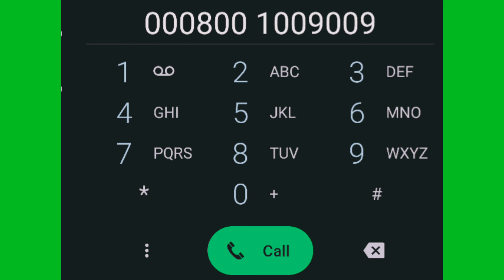Apple Customer Care Number India | How to Contact iPhone Customer Care India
Need help with your Apple iPhone in India? Look no further than Apple iPhone Customer Care Number India. we present a clear and concise guide on how to contact Apple customer support in India. From troubleshooting tips to direct contact methods

Video Chapters🖥
 0:00 - Intro
0:10 -  How to contact Apple Customer care  India

1)  Apple customer care number India
2)  Apple customer care se kaise baat karen
3)  how to contact Apple customer support
4)  Apple customer care
5) how to call Apple india customer care
6) Apple  service centre number
7)   Apple customer care number kya hai
8)  Apple customer care direct call
9)  Apple customer support number
10) how to call Apple  customer care
11) apple customer care number 24 hours

Video Transcript:
how to call Apple India customer service, Apple India customer service full details please check video description, If you’re having problems with your iPhone, iPad, Mac computer, or any other Apple device or service,  there are several different ways to contact Apple customer support team.If you're dealing with a complex issue, it probably makes more sense to talk with an Apple representative on the phone. Apple customer support team is available by phone 24 hours. ,You can inform them about the issue over the phone, and they will assist you in solving it.  You can contact Apple by phone if you prefer to speak with a representative. The Apple customer Support and Service assists phone number is 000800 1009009, to speak directly to an Apple Support Advisor